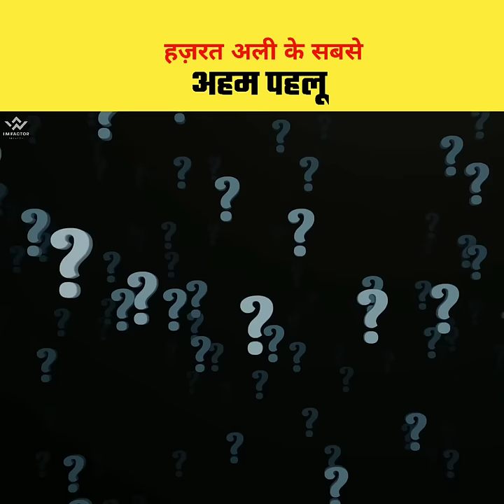हज़रत अली शहीद कैसे हुए थे? Real Story Of Hazrat Ali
SEO

shorts facts
shorts video
facts short
shorts facts
imfactor
facts
facts video
interesting facts
amazing fact